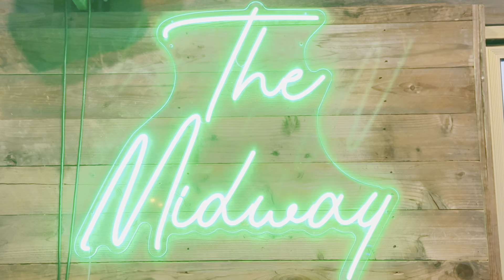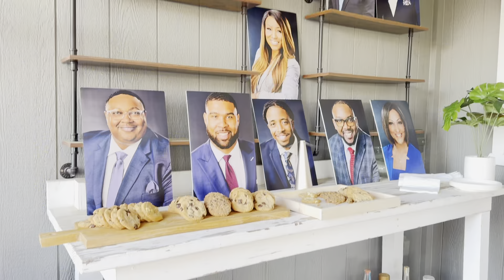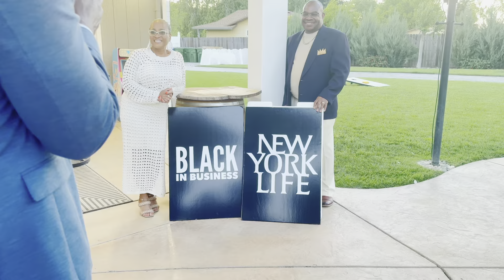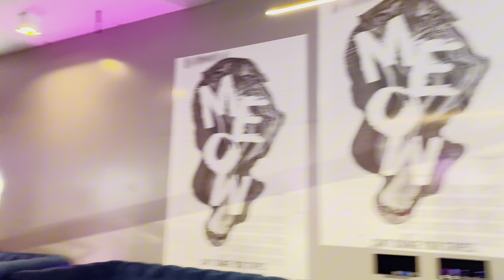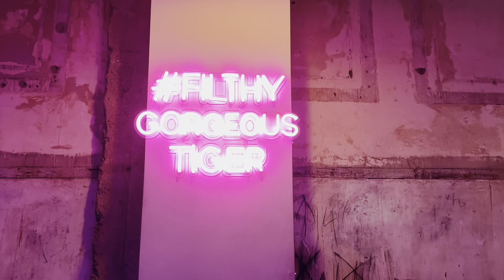Weekly Vlog | Social Events + Store Runs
Hey yall it was a very busy week for me. This week I attended a number of socialevents I had a couple of storeruns Forgive me for such a short video and for it being hours late. Hope you all enjoy this shortvlog